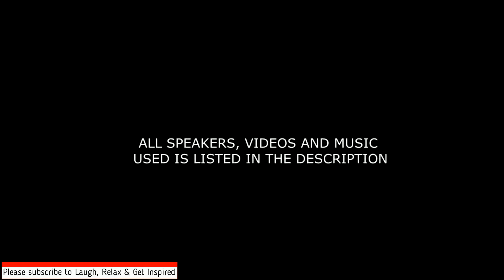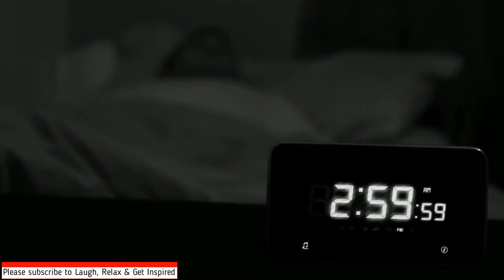BELIEVE IN YOURSELF - Motivational Video (ft. Jaret Grossman & Eric Thomas) - [VERY POWERFUL VIDEO]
"Everything you have in your life is a result of your belief in yourself and the belief that it’s possible."
Here are the four most important steps to learning how to believe in yourself. Practice them and you’ll be amazed at the results:

1. Believe it’s possible. Believe that you can do it regardless of what anyone says or where you are in life.
2. Visualize it. Think about exactly what your life would look like if you had already achieved your dream.
3. Act as if. Always act in a way that is consistent with where you want to go.
4. Take action towards your goals. Do not let fear stop you, nothing happens in life until you take action.

Please also visit my FB page to like and follow Laugh, Relax & Get Inspired
"Flight Booking for Cheap Airline Tickets Made Easy"
Airpaz offers the best flight deals from every popular airlines; Air Asia, Malaysia Airlines, Firefly, Malindo, Nok Air, Tiger Air, Jetstar etc. Get Cheap flights to Bali, Bangkok, Singapore and other popular destinations today, Cheap Airfares Guaranteed.
Visit Lenovo Singapore official site and buy online the best laptops, notebooks, tablets, data centers & desktops for your home and business.
More than 15000 Bus Trips per day. Fast and Easy. Get bus tickets online now! Destinations: Kuala Lumpur, Singapore, Penang, Johor, Malacca, Perak Brands: 707-Inc, The One Travel & Tours, Transnasional, Sri Maju Group, Konsortium, Transtar .
Qatar Airways is proud to be one of the youngest global airlines to serve all six continents, and thanks to our customers’ response to our offerings, we are also the world’s fastest-growing airline. We connect more than 160 destinations on the map every day, with a fleet of the latest-generation aircraft, and an unrivaled level of service from our home and hub, the Five-star airport, Hamad International Airport in Doha, the State of Qatar.
TRIP.COM: Over 1.2 million hotels & flights to over 5,000 cities.
Book now! Easy & Fast Booking. 90,000+ Flights Online. Secured Payment.
24*7 Customer Service. Asian Travel Expert. 1,200,000+Hotels.
AliExpress: Online shopping for the latest electronics, fashion, phone accessories, computer electronics, toys, home&garden, home appliances, tools, home improvement and more.
Allianz Travel Insurance
Buy best travel Insurance online in Singapore from the world leader with 24/7 assistance &
comprehensive coverage, from single trip, family & annual plans